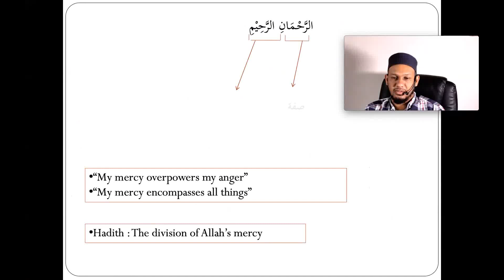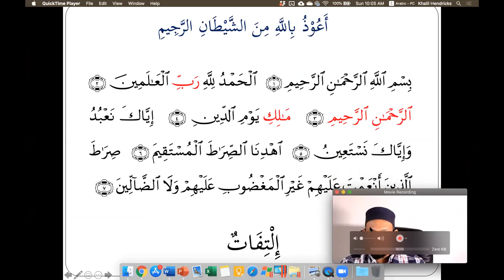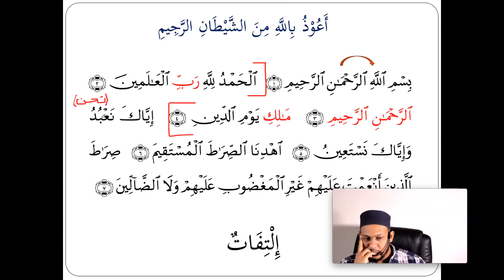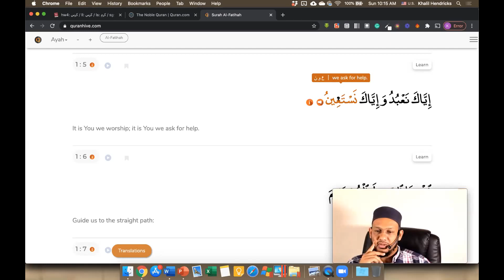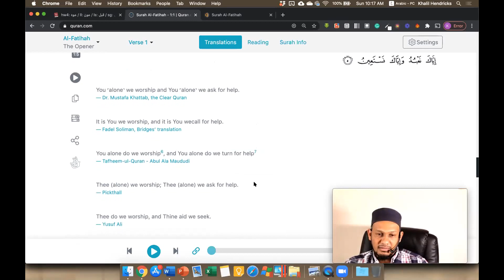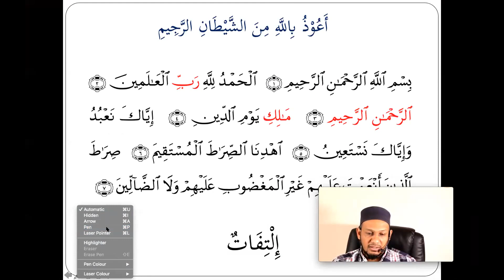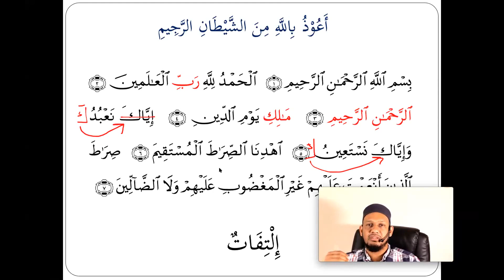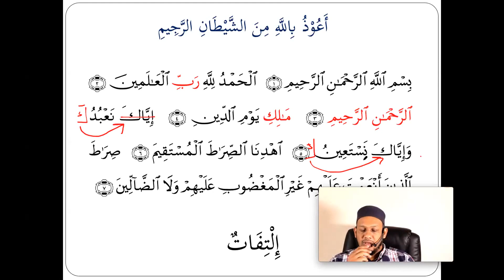29. Arabic Online - Surah al Fatihah (Verse 3-5) - Ml Khalil Hendricks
Mizan Institute / 8th November 2020